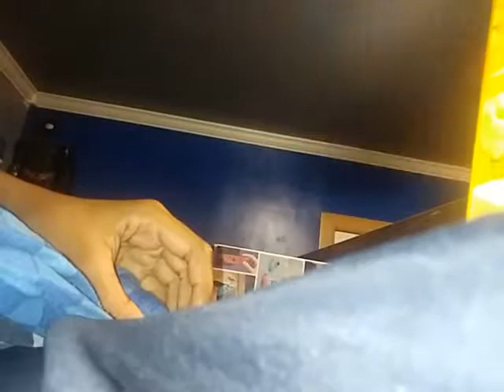I am feeling hugry for some cheese nips